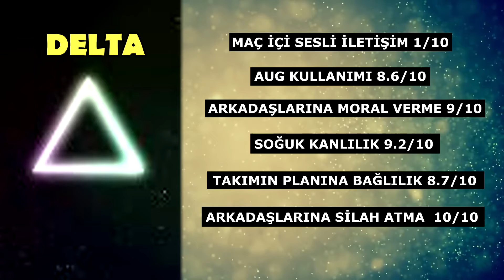GECESESİ I 1080P HD